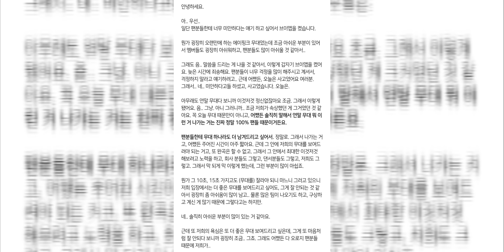2019 KBS 가요대축제 에이핑크 APINK 왜 문제냐면?